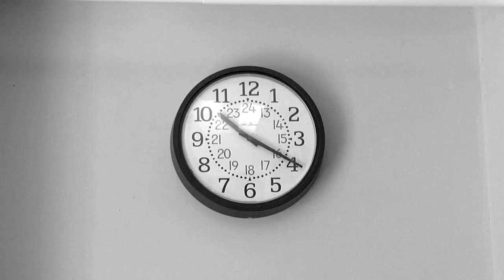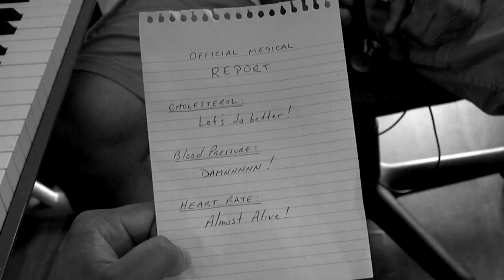Un DOS (Kura-m ku koxa) - by Grupo Ondas - Silas (Official Video)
A song celebrating the power of dance.

Special thanks to my students and friends for their contribution and participation.

Nandi Debarros
Lucia Merino
Joel Tabareu Pasian
Francisco Valesquez
Jhomphy Ventura
Emily Salois
Nichole Quati Pinto
Kiara Zebrinha Pinto
Katiana Ratinha Pinto
Raquel Zuca Pasian
Artur Skarubedju Ribeiro
Marliese Suricata Kitchel
Jaime Camelo Jaramillo
Haneefah Libelinha Abdullah